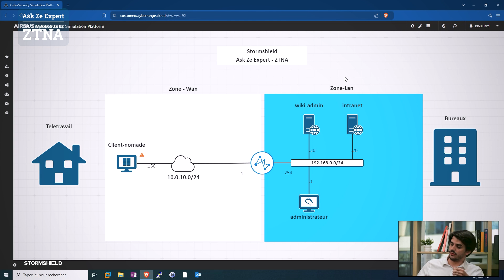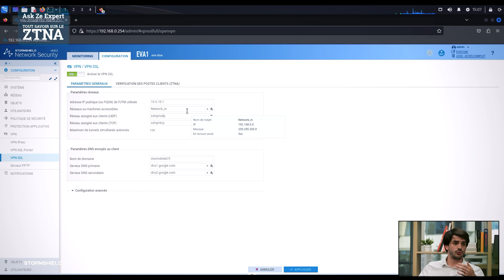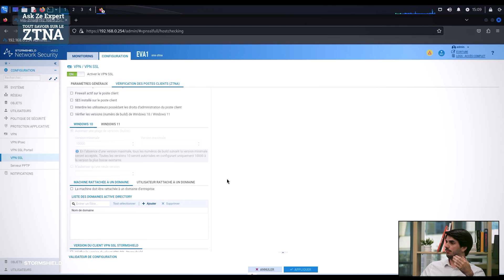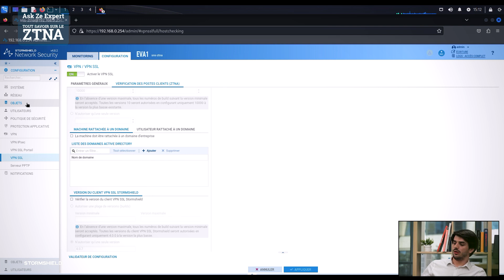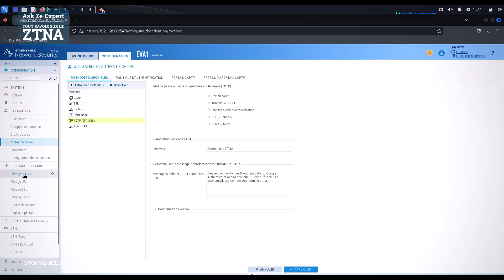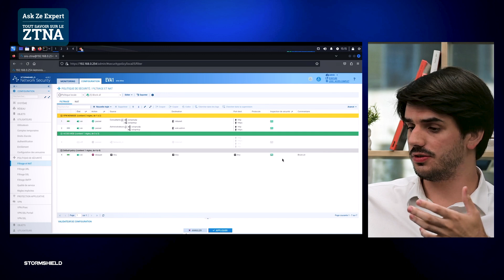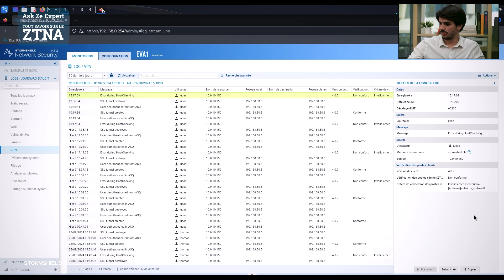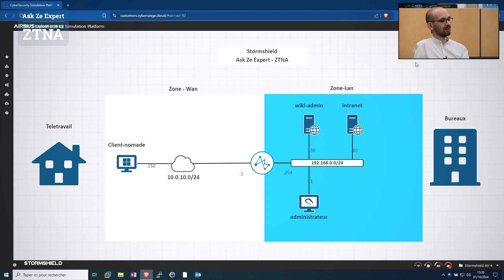Découvrez le Zero Trust Network Access avec Stormshield | Ask Ze Expert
Et pour tout savoir sur la technologie Zero Trust Network Access

Tout savoir le ZTNA. Stormshield Network Security vous propose le Zero Trust Network Access pour accéder de manière sécurisée aux différentes applications de votre infrastructure. Vous pourrez ainsi répondre efficacement à des cas d’usage comme celui de la mobilité, du Bring-Your-Own-Device ou encore du contrôle des accès à vos applications métiers.

Dans cette vidéo, découvrez la simplicité de mise en place et d’utilisation de la solution. Une session d'échange et de questions avec Manuel Jordan, Product Marketing Manager, Simon Dansette, Product Manager, et Lucas Douillard, Ingénieur Avant-Vente.

0:00 Introduction
1:11 C'est quoi le ZTNA ?
2:08 Les cas d'usage de mise en place du ZTNA
4:08 Démonstration technique et configuration du ZTNA
7:59 La fonctionnalité de host checking
11:18 La gestion des utilisateurs
13:53 Les règles de filtrage
15:23 Se connecter après la mise en place du ZTNA
21:47 Les avantages du ZTNA Stormshield
27:42 Questions et réponses

Une vidéo pour répondre aux questions suivantes :
- C'est quoi l'approche Zero Trust ?
- C'est quoi la technologie ZTNA ?
- C'est quoi les avantages du ZTNA ?
- Quels sont les cas d'usage pour mettre en place du ZTNA ?
- Comment mettre en place le ZTNA ?
- Comment configurer le ZTNA ?
- C'est quoi la fonctionnalité de host checking ?
- Comment fonctionnent les règles de filtrage ?
- Comment se connecter avec un ZTNA ?
- Quels sont les avantages du ZTNA Stormshield ?
- Quelles différences entre VPN SSL et VPN IPsec ?